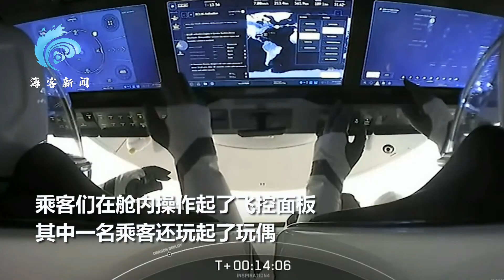直击现场！SpaceX发射全球首个全平民太空飞船 乘客太空中兴奋扔玩偶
当地时间15日晚8时02分，Space X旗下的全球首个“全平民”太空飞船Inspiration4发射升空，机上四名乘客将在太空度过3天，预计18日返航。据报道，此次飞行高度超过国际空间站和哈勃望远镜，官方称此次系再有人类超过距地面500公里高度。